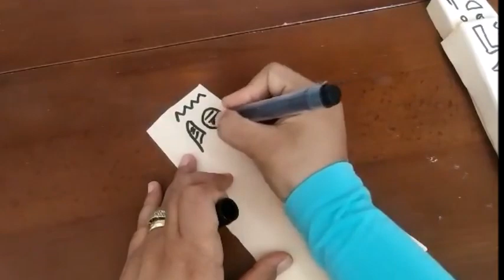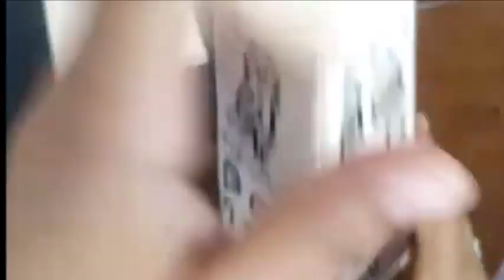Simple Obelisk Decoration